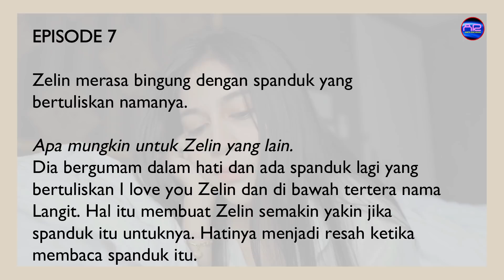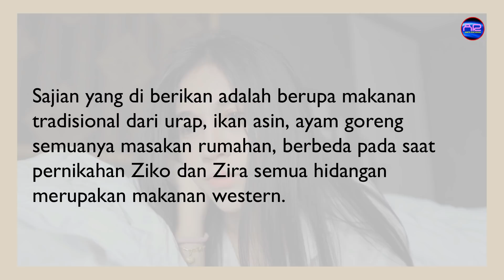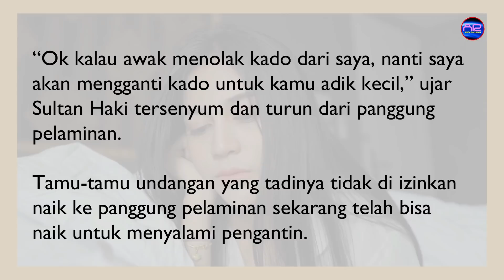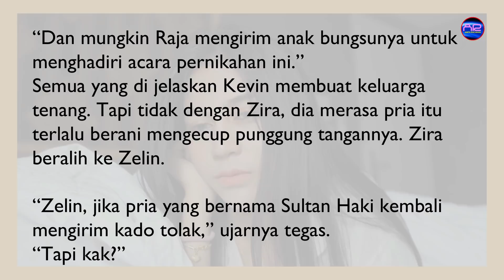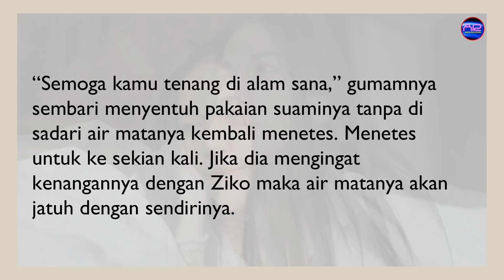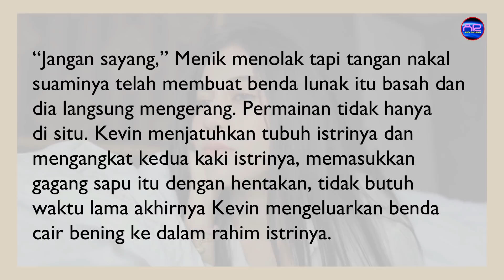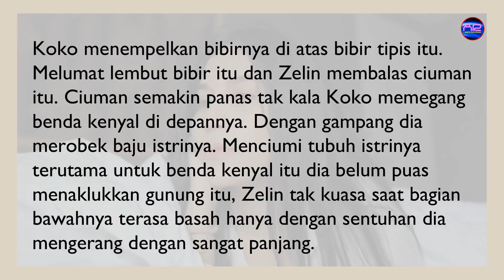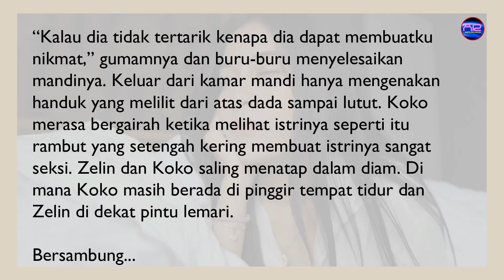HOPE Eps. 7 MALAM YANG DI TUNGGU-TUNGGU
Makasih buat kalian semua yang sudah nyempetin nonton novel video "HOPE" yang merupakan sambungan dari novel "DOUBLE ZI".